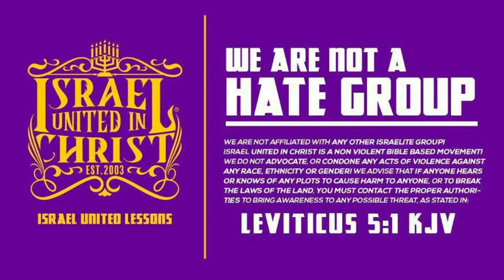IUIC: NEWORLEANS: LIGHTING THE WAY BIBLICAL Q & A